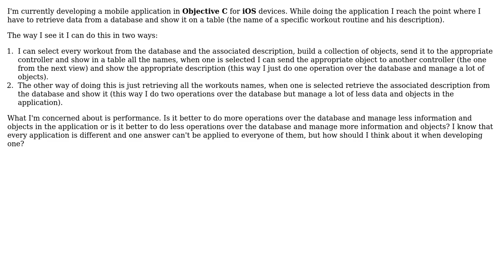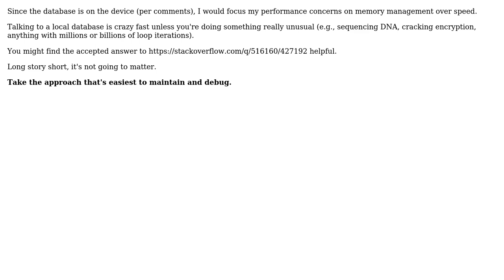Software Engineering: Performance and data retrieving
With thanks & praise to God, and with thanks to the many people who have made this project possible! | Content (except music & images) licensed under CC BY-SA | Music | Images & others | With thanks to user Hugo Assanti user gnat user Dan Pichelman and the Stack Exchange Network Trademarks are property of their respective owners. You are responsible for your own actions.